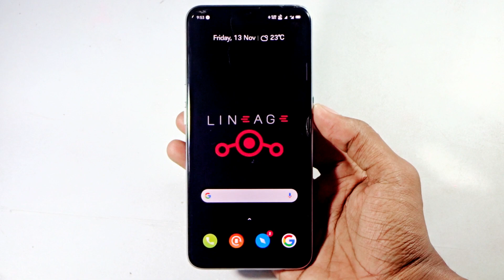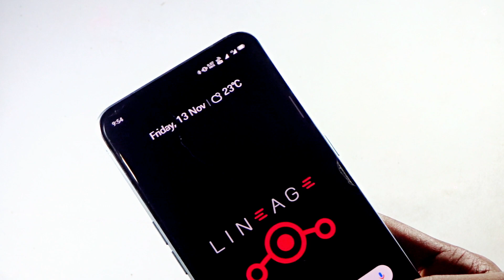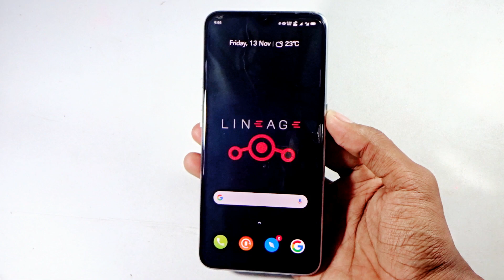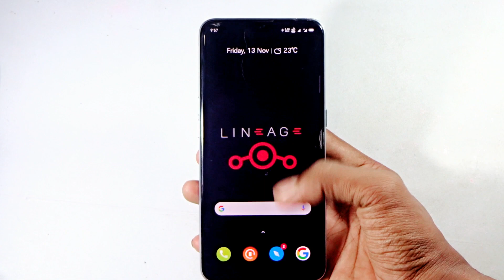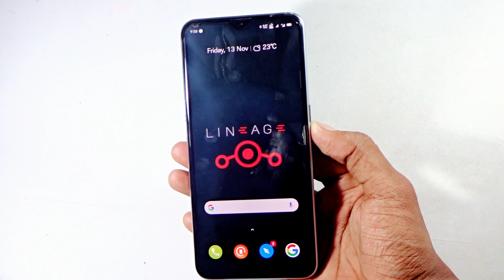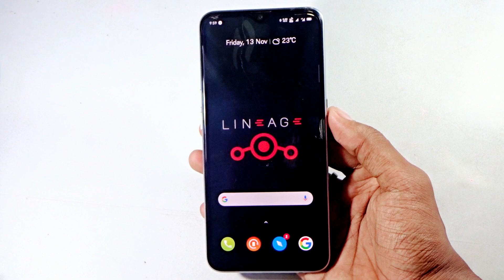AOSP Dark Theme Stock Android theme for Realme UI and ColorOS 7 best Cool Theme For Realme & Oppo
This Themes Are Comes With Best New Changes &  New Refresh Icons FoR Realme & Oppo Smartphone
5 minutes trial  slove in 5 sec
Any Realme & oppo

🔥Theme Link -  Lineage OS Dark Beta By Manojyt 🔥

MEGA LINK -

Music Credit - Youtube Lib